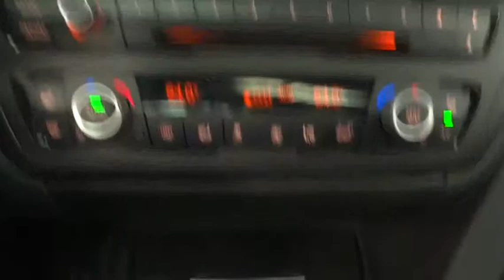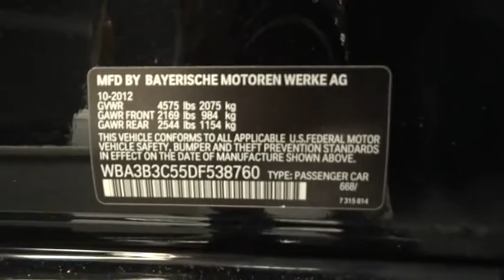2013 BMW 3 Series Yonkers, Bronx, New York City, Westchester, Queens, NY 538760YA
2013 BMW 3 Series
2013 BMW 3 Series 328i xDrive - Stock#: 538760YA - VIN#: WBA3B3C55DF538760

1716 Central Park Ave.

Yonkers Auto Mall is the premier destination for all pre-owned makes and models. With the best prices & service on quality pre-owned cars and over 50 years of service to the community, Yonkers Auto Mall is the only place you need to find the car of your choice! We have access to hundreds of cars at all times so you can have the best selection possible! We're located just 2 miles North of Yonkers Raceway and Empire City Casino. Just minutes from all major bridges and conveniently located just 5 minutes from the Bronx on the south end of Westchester County, Yonkers Auto Mall has been serving the Tri-State area for over 50 years. Every car is thoroughly inspected before delivery and all our cars are CARFAX CERTIFIED. We have assembled the most advanced network of lenders to ensure you get the loan you need on the car you want. Good credit, decent credit or bad credit...we can secure the best loan for you! Be sure to look at all the pictures on the cars to see if the car is equipped with luxury equipment such as bluetooth, sunroof, rear camera, satellite radio and other options. The best cars, best deals and best service is at Yonkers Auto Mall. SE HABLA ESPANOL.